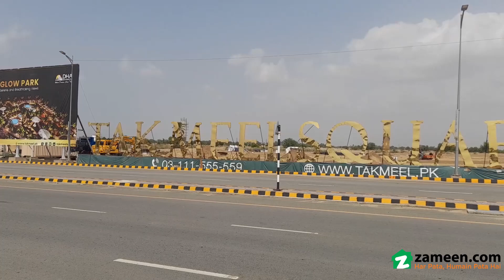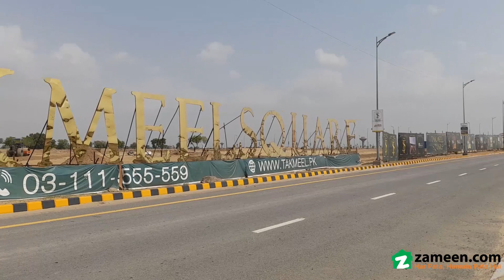4.2 MARLA OFFICE FOR SALE IN DHA BAHAWALPUR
With this Office you won't have to look any further as it checks every box on the list. This property on offer is a catch for many buyers due to its unique features. Property for 952 Square Feet properties are becoming popular, so grab an offer while it lasts. The Office valued at PKR Rs.  is reasonable, given its features. Don't wait to invest in Takmeel Square Mall if you seek profitable returns. With new developments on the rise in Bahawalpur you can definitely find what you're looking for.

The Office comes furnished which you may or not change depending on your own taste.
The security services team of the building is on alert at all times to keep its occupants well-protected.